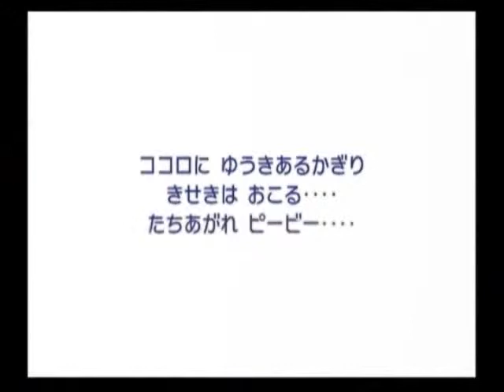HOMELAND ‹さばくのいせき １› 【実況】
＊録画環境が悪く動画内にノイズ・生活音（時計や窓外の車の音など）が入りまくっています。

HOMELAND
2005年：RPG：GC
チュンソフト（現 スパイク・チュンソフト）